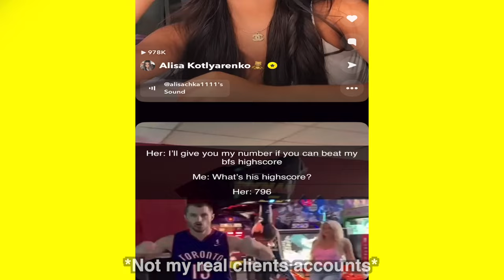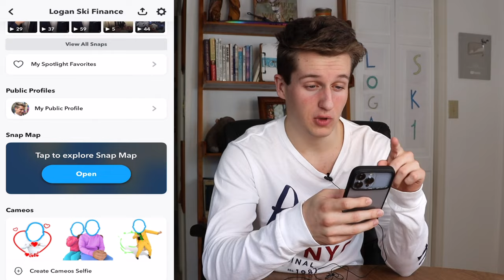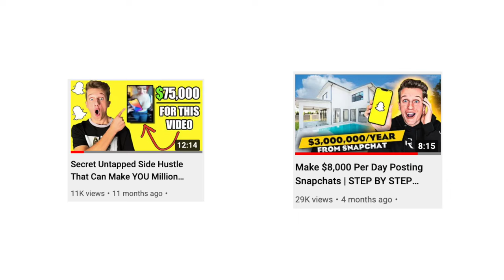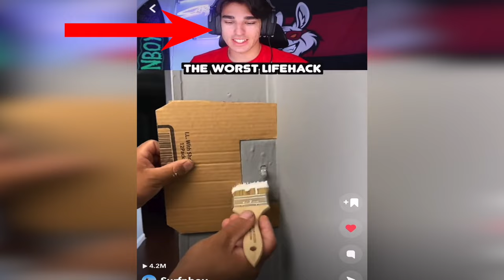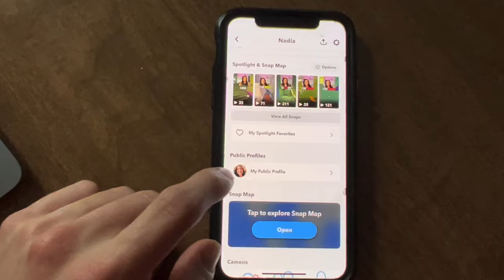SNAPCHAT PAYS ME $5,000/DAY FOR THIS!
Only if it was still that good...

           👕  Brand coming soon...